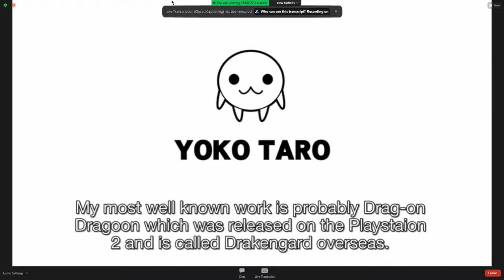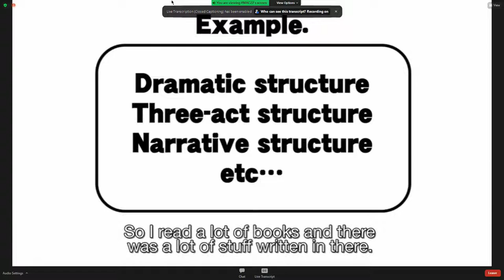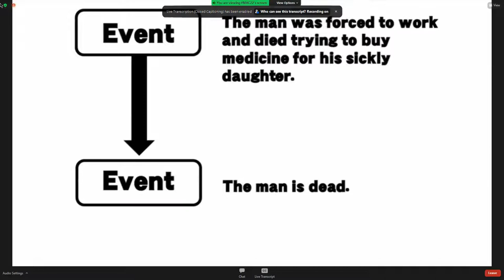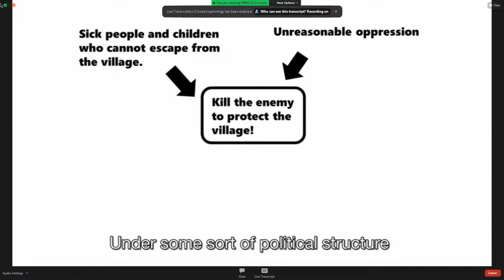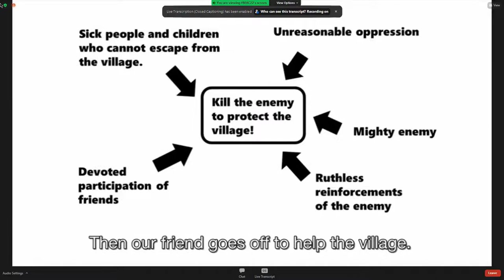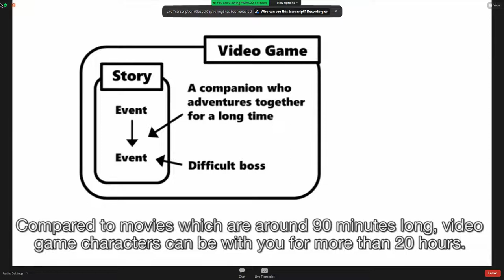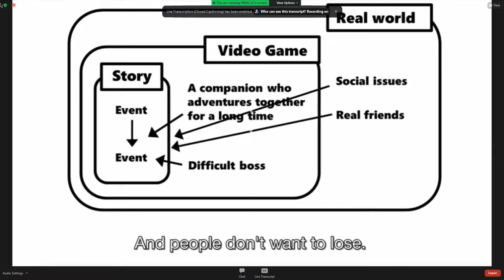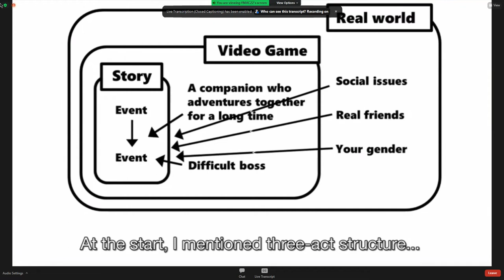Yoko Taro's talk at The Modern Audience 2022